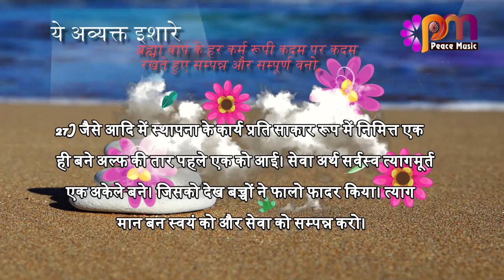27 March 24 अव्यक्त इशारा Avyakt Ishara